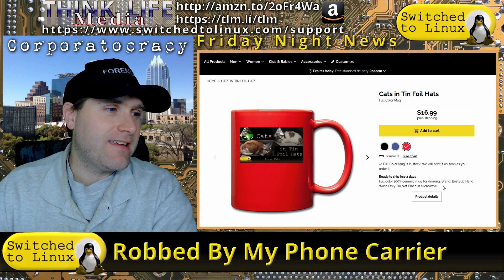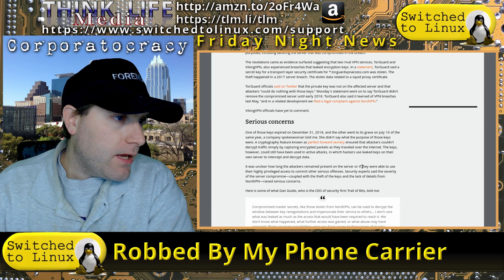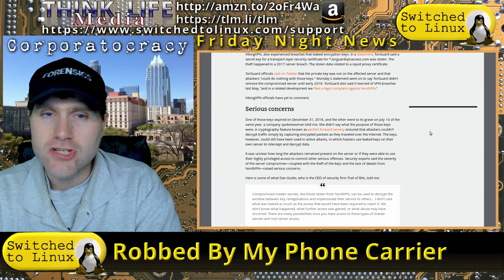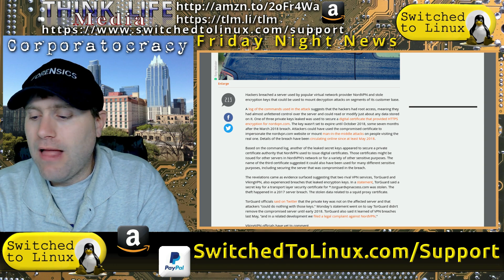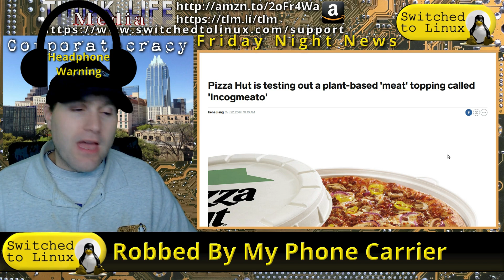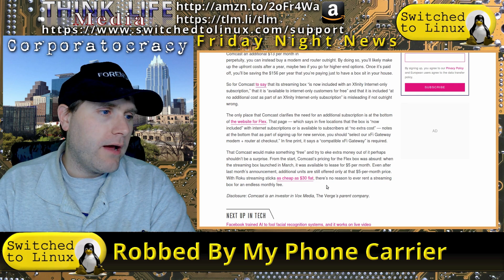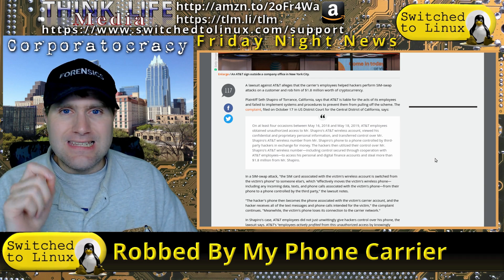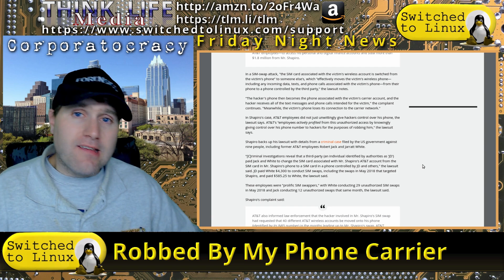Robbed By Carrier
Business

Support Switched to Linux!
🐸 Gab: @switchedtolinux
💡 Minds: @switchedtolinux